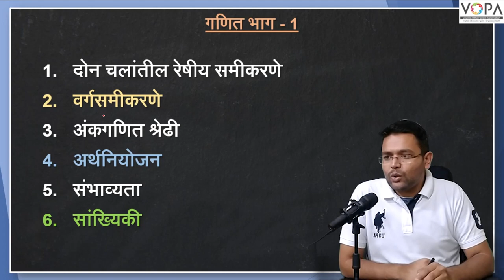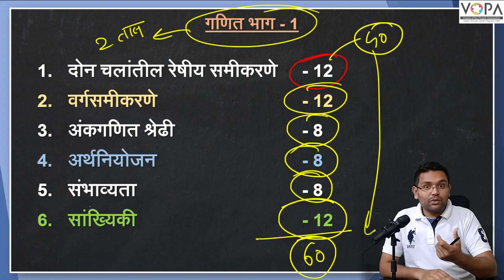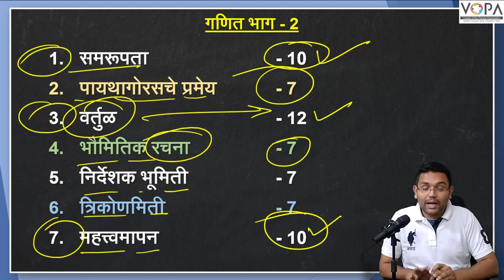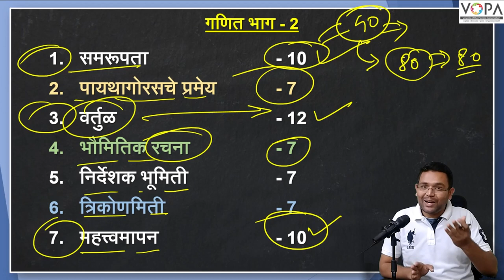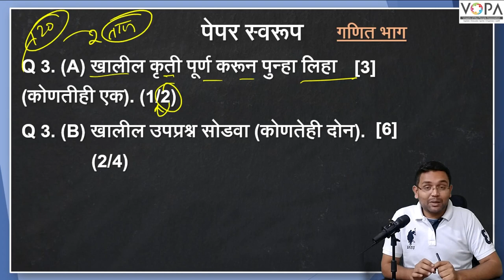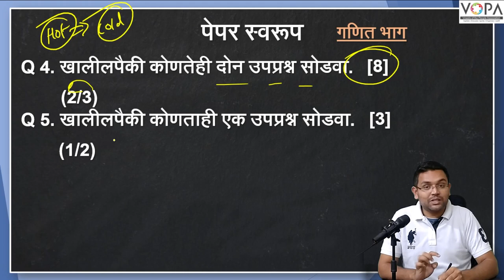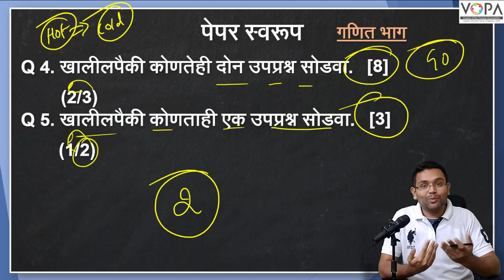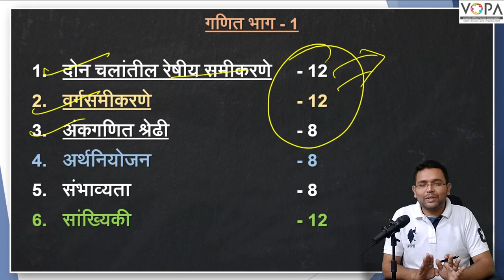10th | Crash Course | Mathematics | V-School